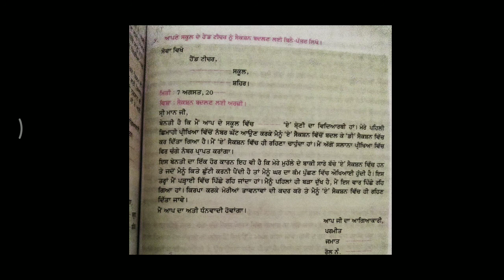ਸੈਨਸ਼ਨ ਬਦਲਣ ਲਈ ਬਿਨੈ ਪੱਤਰ class 8th